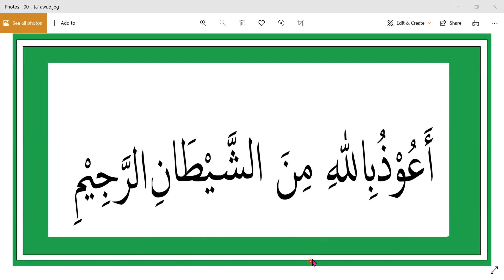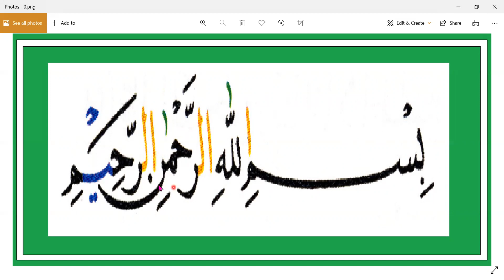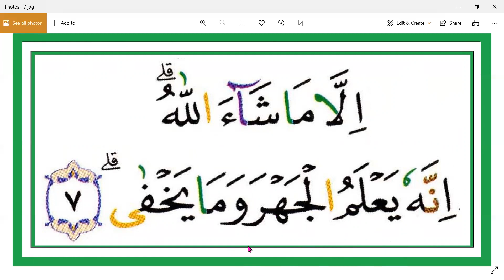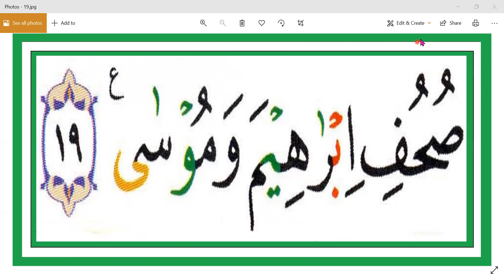SURAT AL- GHOSYIAH & AL- 'ALA - IBU NURHAYATI - ANGKE JAKARTA BARAT